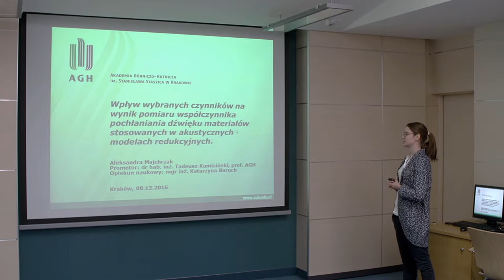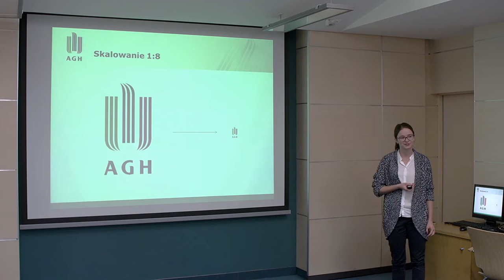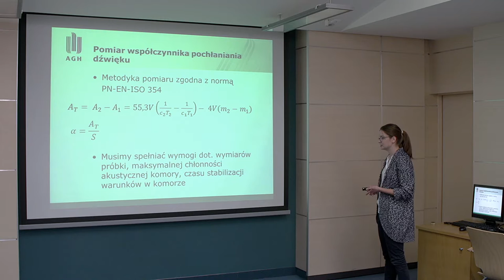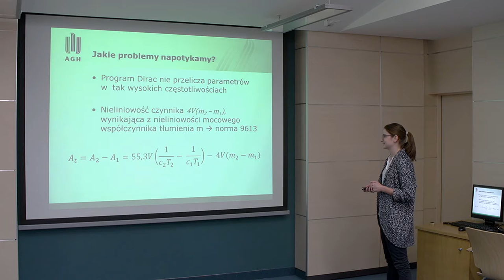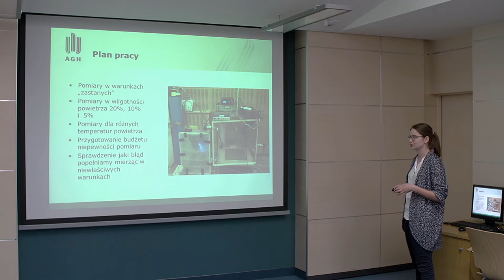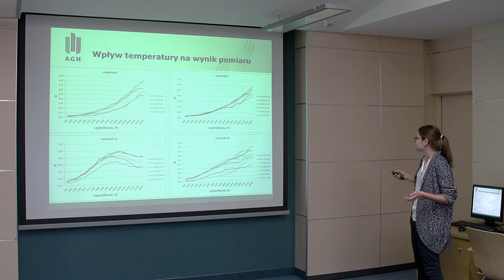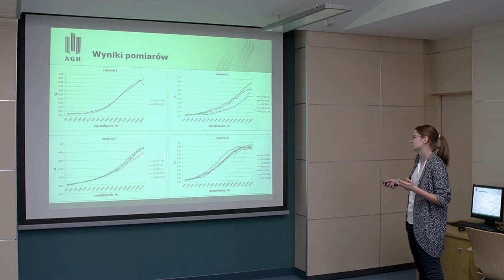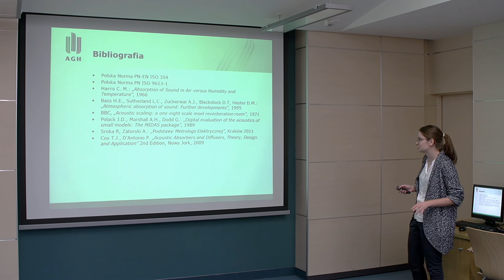Akustyka modeli w skali - czynniki mające wpływ na pomiary. KSKN 2016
Streszczenie: Celem pracy było zbadanie wpływu wilgotności oraz temperatury na wartość współczynnika pochłaniania dźwięku materiałów stosowanych w akustycznych modelach redukcyjnych. Przeprowadzone zostały badania współczynnika pochłaniania dźwięku w komorze pogłosowej wykonanej w skali 1:8. Pomiary wykonano dla różnych wartości wilgotności i temperatury powietrza w komorze. Konieczne okazało się również sprawdzenie metody wyznaczania poprawki korygującej wpływ zmienności  warunków atmosferycznych podczas pomiarów na tłumienie dźwięku. Otrzymane wyniki pozwolą na znalezienie optymalnych warunków klimatycznych, dla których wyznaczone wartości współczynnika pochłaniania dźwięku obarczone są najmniejszym błędem.

Tytuł prezentacji: Wpływ wybranych czynników na wynik pomiaru współczynnika pochłaniania dźwięku materiałów stosowanych w akustycznych modelach redukcyjnych

Autor: Aleksandra Majchrzak

Opiekun Naukowy referatu: mgr inż. Katarzyna Baruch
THE IMPACT OF THE CHOSEN FACTORS ON THE RESULT OF THE ABSORPTION COEFFICIENT MEASUREMENT OF MATERIALS USED IN ACOUSTICAL SCALED MODELS

Abstract: The aim of the work was to examine the impact of humidity and temperature on the result of the absorption coefficient measurement of materials used in acoustical scaled models. The measurements have been made of the absorption coefficient in a one to eight scaled model of a reverberation chamber. The measurements were conducted for different air humidity and temperature values. Validating the method of appointing amendment correcting the atmospheric conditions fluctuations was also inevitable. The results will allow to find optimal climate conditions in which the absorption coefficient contains the minimal error.